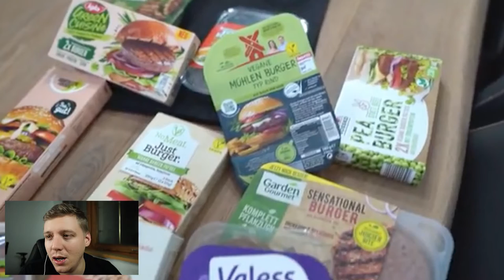Luke REAGIERT auf DER BESTE VEGANE BURGER 2021 von Schmale Schulter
Heute REAGIERE ich auf die besten VEGANE BURGER 2021 von Schmale Schulter.

 MEIN EQUIPMENT ◄
* Kamera: Sony a7
* Stativ: Hähnnel
* Objektiv: Sony 28-55 kit Objektiv
* Beleuchtung:Walimex Softbox
Wer mich Freiwillig unterstützen möchte:

 MEIN EQUIPMENT ◄
* Kamera: Sony a7
* Stativ: Hähnnel
* Beleuchtung:Walimex Softbox